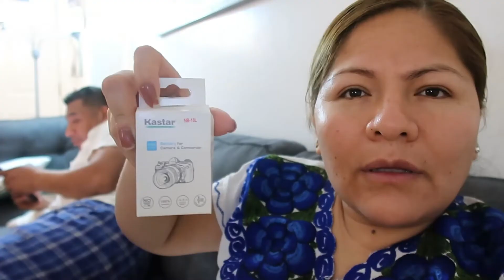caminando para la tienda+compro tarjeta para mi